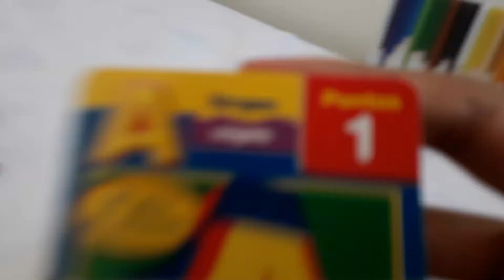mostarndo meus letronix e curta/episódio piloto da minha série parte 1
Tem a parte 2   🅰️🤖